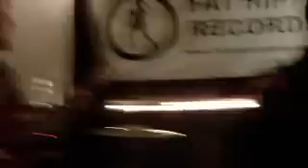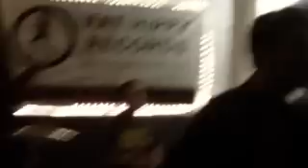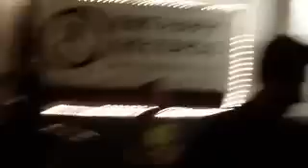Hot Mangu - Funk the Dove/Jungle Boogie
Recorded Live at Captain Tom's 05/0/10